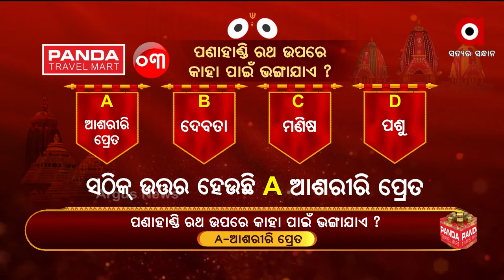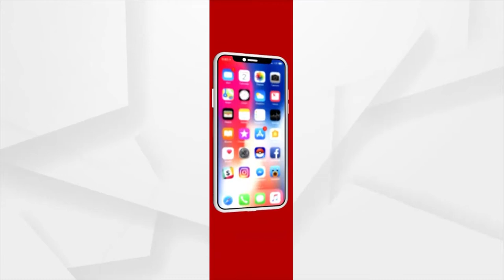ଅର୍ଗସ ଅଧରପଣା କୁଇଜ୍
ଅର୍ଗସ ଅଧରପଣା କୁଇଜ୍ , 3ନମ୍ଵର ପ୍ରଶ୍ନର ଉତ୍ତର ଦେଇ ଭାଗ୍ୟଶାଳୀ ବିଜେତା ହୋଇଛନ୍ତି କେନ୍ଦୁଝରର ଅନିମା ନନ୍ଦ